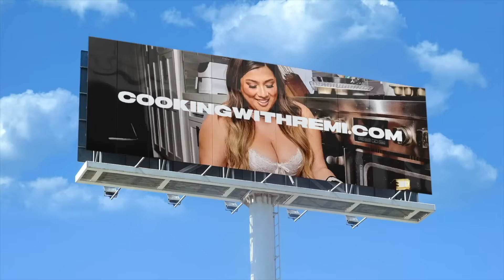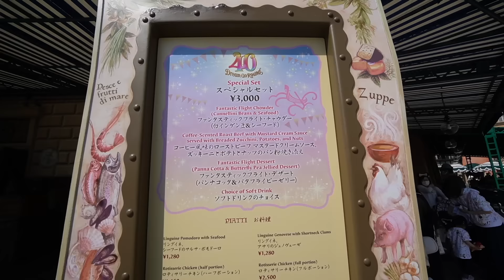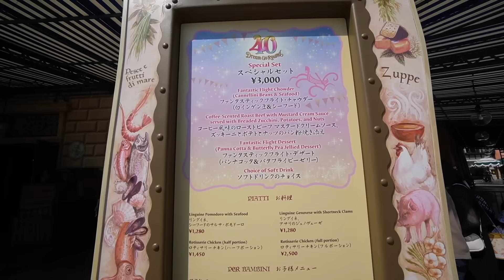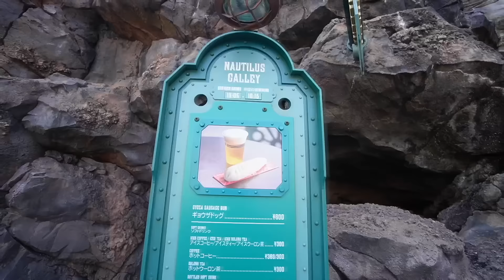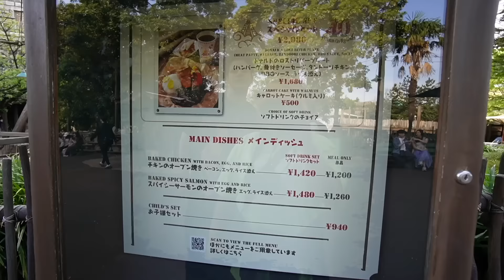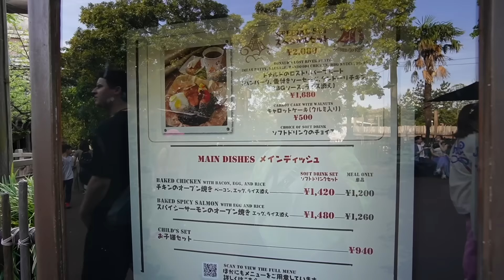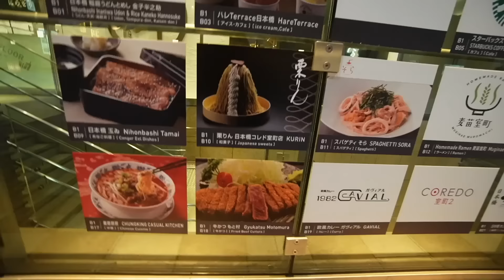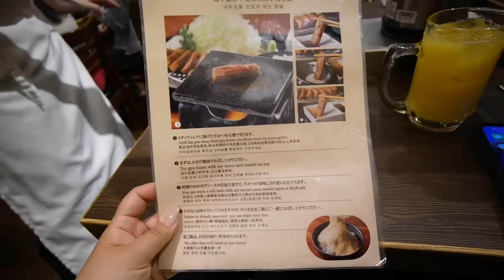WHAT I ATE AT DISNEY SEA!! tokyo disney sea vlog!!